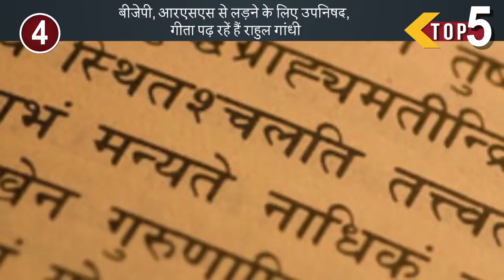टॉप 5 हेडलाइंस: भारत ने पाक को दी करारी मात, सेना में भर्ती होंगी महिलाएं, और अन्य खबरें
चैम्पियंस ट्रॉफी के अपने पहले मैच में भारत ने पाकिस्तान को 124 रन से हरा दिया। 289 रन के टारगेट का पीछा करते हुए पाकिस्तान की टीम 33.4 ओवर में 9 विकेट पर 164 रन ही बना सकी। इस टूर्नामेंट के इतिहास में भारत की ये सबसे बड़ी जीत है। युवराज के शानदार प्रदर्शन के लिए उन्हें मैन ऑफ द मैच चुना गया। Jansatta is one of the leading hindi news channel, which provides all the latest and trending news of india and around the world.